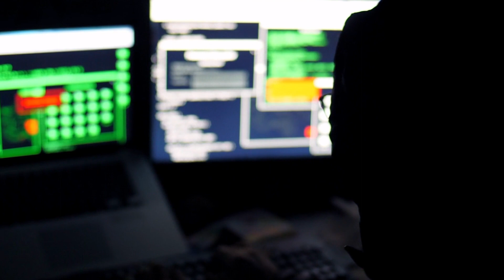Maryam Nawaz alleged audio leak goes viral - Data Leaked from PM Office?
The alleged data leak of PM Shehbaz Sharif's office by an account on the dark web has created a commotion across the country.